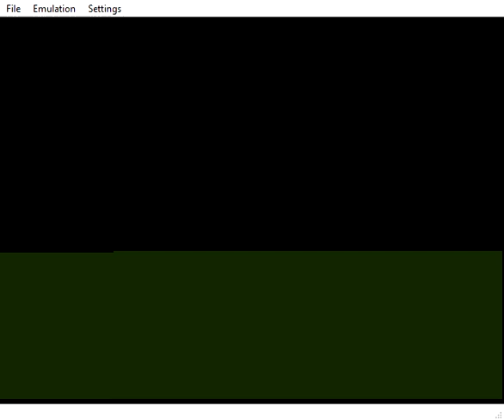STARWARSSHADOWSOFTHEEMPIRE1997PLAY BYRASHEEDNATHAFINALDEMOPART5NINTENDOPROJECTMUPENGLIDEN64PLUSONLY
STAR WARS SHADOWS OF THE EMPIRE 1997 PLAY BY RASHEED NATHA
FINAL DEMO PART 5 NINTENDO PROJECT MUPEN GLIDEN 64 PLUS ONLYS